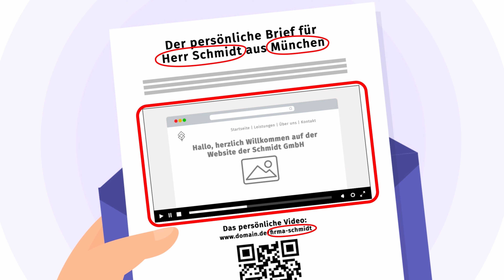"6-stellige Umsätze durch Loft Film auf Webseite” - Erfahrung mit Loft Film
Daniel Kurzeja ist Geschäftsführer der Videocomet GmbH. Mithilfe personalisierter Post, die an potenzielle Interessenten gesendet wird, erhalten seine Kunden täglich neue Kundenanfragen - vollkommen automatisiert.

Klingt einfach und logisch, doch hinter der Arbeit steckt eine komplizierte Software. Und das einfach und kurz zu erklären, war fast unmöglich. Es kam immer wieder zu Missverständnissen im Verkaufsgespräch.

Daniel hat inzwischen einen Hauptfilm und mehrere Re-Targeting-Filme beauftragt und die Ergebnisse sind großartig: Kunden werden auf seine Filme aufmerksam und kommen direkt ins Verkaufsgespräch.
Er konnte dadurch bereits 6-stellige Umsätze generieren.